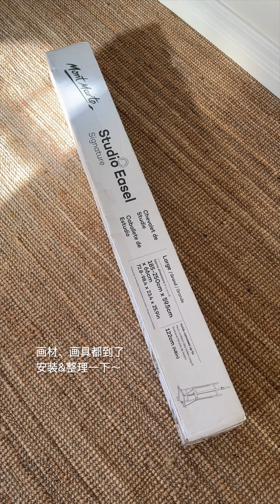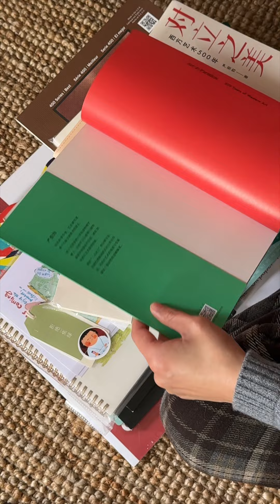从现在起，做一个关于画画的白日梦｜Setting Up My Own Art Studio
我把画室安置在光线好、通风好、当当也可以被完全隔离开的房间。
花两天时间收拾出来这一片地方，一切就绪，可以开始了！
虽然以后能画成什么样我也不知道，但开始一件自己喜欢的事的快乐，我已经拥有了。

准备画画的“前期工作”做了不少，因为不想报班儿学习(这是多年来一直拖我行动后腿的原因之一)，开始看各种各样的视频、文章、帖子，用了十来天时间理清自己现阶段和至少开始一段时间后需要哪些工具和材料。

“工欲善其事 必先利其器”，是拖延症和囤积症人群的好朋友/好借口，做事儿的人二话不说就开干了。
而我，总要准备完全，把想买的各种工具材料纸笔颜料买齐全了，再收拾个漂亮的空间/画室出来，才开始画画。画火柴人…

从开始下决心到做功课买东西再到等包裹一个个到家里，差不多一个月时间。若干次的头大，但幸福感不曾间断。挑选每一样东西的时候，头脑中都有我用它们的画面，和向往。

从现在起，就做一个关于画画的白日梦吧！